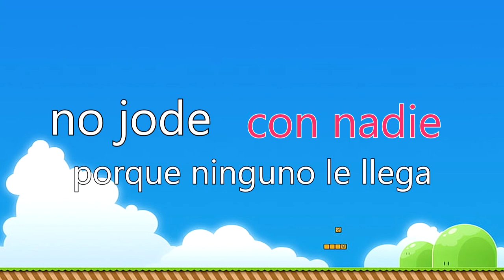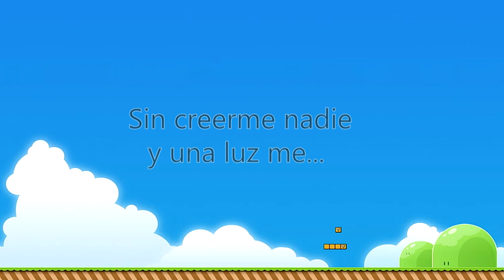MARIO X PEACH RAP | The Super Mario Bros Movie | MouseG - Prod. Ryini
🔴 DIRECTO ★

🎶 Produccion Musical★
► Mouse Studio.

🎶 MI MÚSICA ★

🌎 MIS CANALES ★

Beat - upbeat - Prod. Ryini Beats